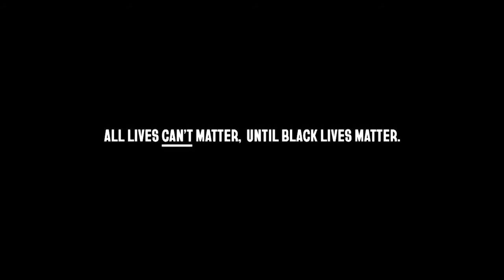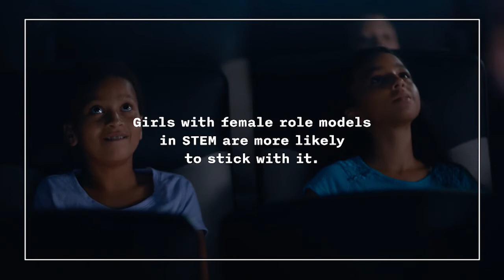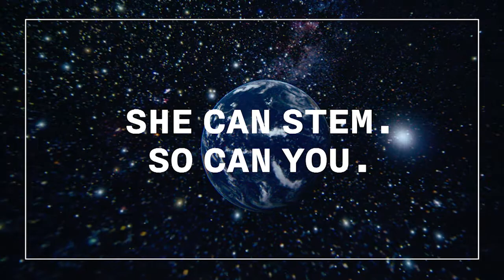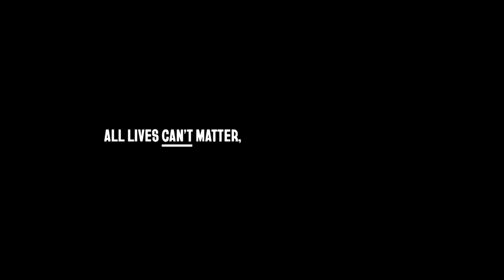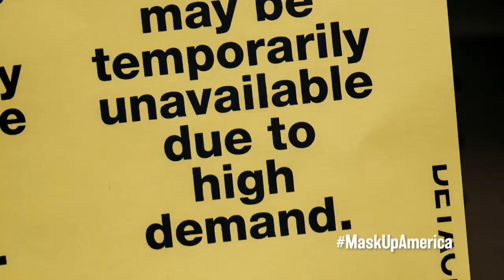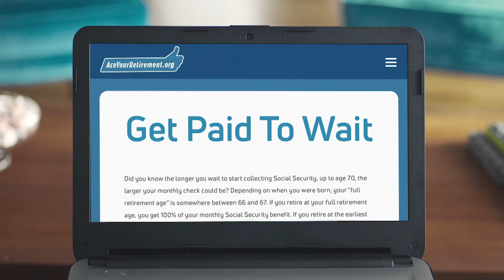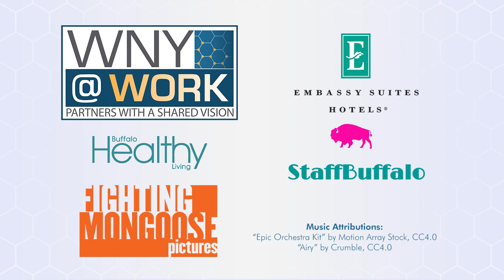WNY@Work - Ep12 - Greg Liberto of A&A's Tree Service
Greg Liberto is the Owner of A&A's Tree Service, a tree care company started during the Coronavirus lockdown.

WNY@Work TV is a business friendly conversation where you hear from local industry leaders and professionals.  Explore new careers opportunities and industry tips, see a glimpse of lifestyle living including dining, while discovering that together we're reshaping the community.